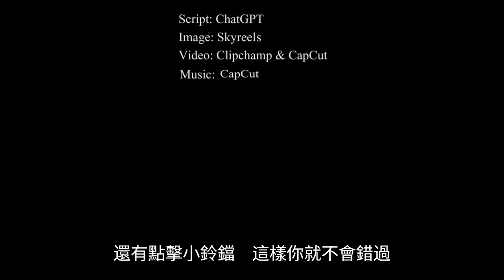心靈的光芒 | 中文繁體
在寧靜的小村莊，16歲的小梅由奶奶撫養長大。 奶奶病重，為了救她，小梅鋌而走險偷取名貴藥材，但被抓住。 藥鋪老闆將她帶到高僧慧明面前。 慧明長老瞭解她的故事后，感化了小梅，並帶她回寺廟學習佛法和草藥知識。 小梅在反思中成長，逐漸掌握醫術，併發誓通過正當方式説明他人。 她回到村莊，開設草藥鋪，免費為村民治病，贏得了尊敬和愛戴。 最終，小梅成為一名慈悲的中醫師，用智慧和慈悲幫助人們解開心靈的困惑，實現了救人濟世的夢想。